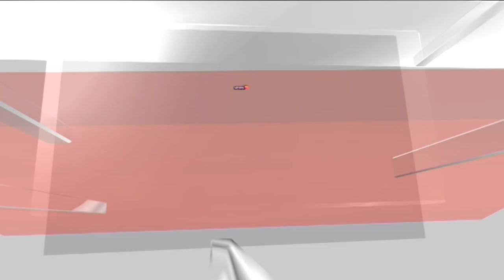Delhi Flood News: Govt On High-Alert As Water Released From Hathnikund Barrage Into Yamuna Rises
Delhi government is on high alert as over 2 lakh cusecs of water were discharged from the Hathnikund Barrage into the Yamuna river on Saturday. Delhi Revenue Minister Atishi relayed the information to the general public and warned that there is a possibility of Yamuna Khadar (floodplains) getting inundated if the water level in the river rises to 206.7 meters.

n18oc_news